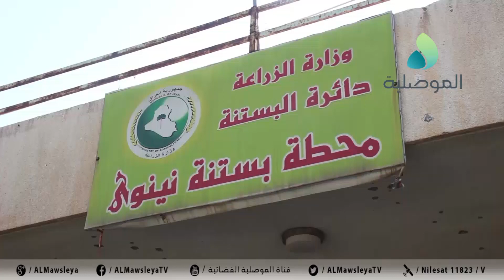محطة بستنة نينوى تباشر ببيع و عصر الزيتون وبأسعار مدعومة